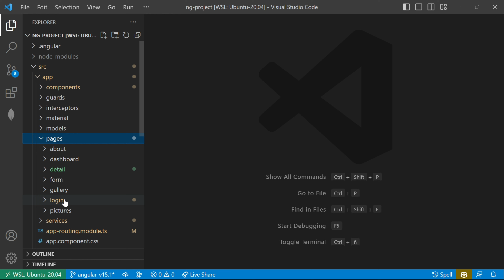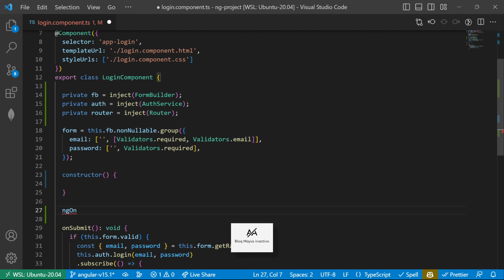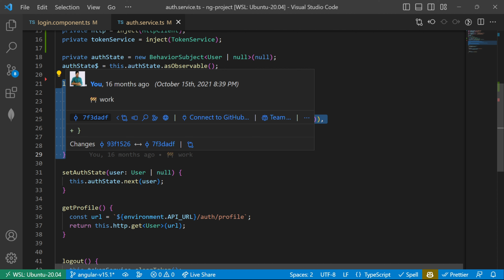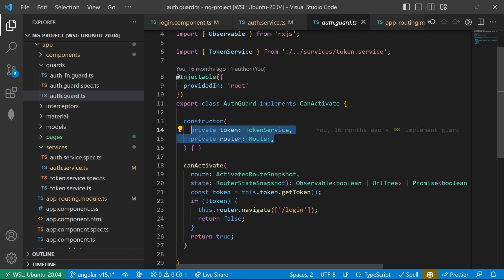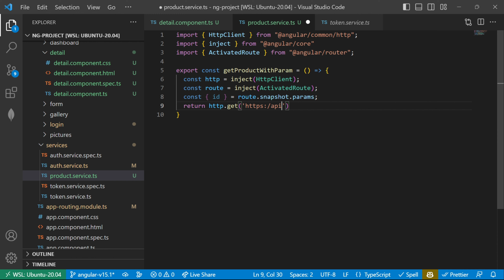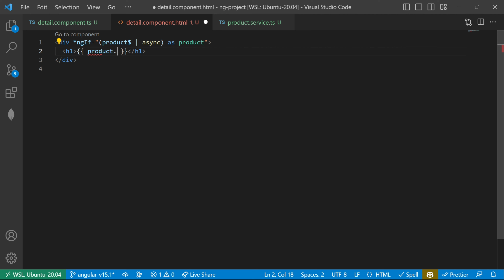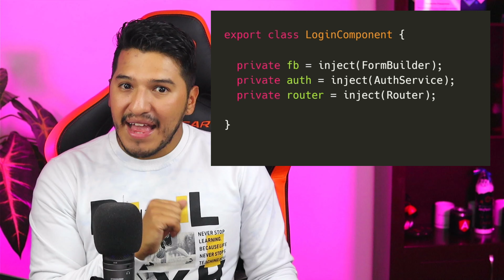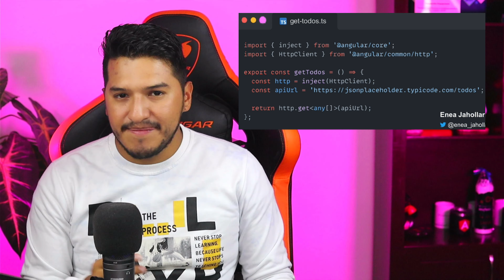Olvídate de los constructores en Angular con la función inject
En este video, analizamos el uso de la función inject en Angular y su impacto en la gestión de dependencias dentro de las aplicaciones. Discutimos cómo eliminar los constructores en las clases y adoptar un enfoque basado en la programación funcional en el desarrollo de proyectos Angular. La función inject contribuye a simplificar el código, aumentar la legibilidad y optimizar el proceso de desarrollo.